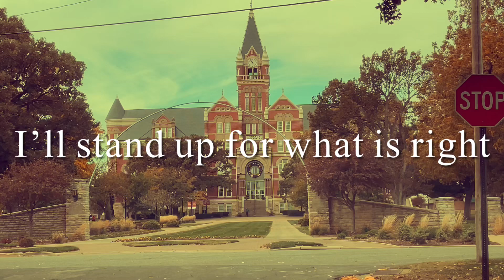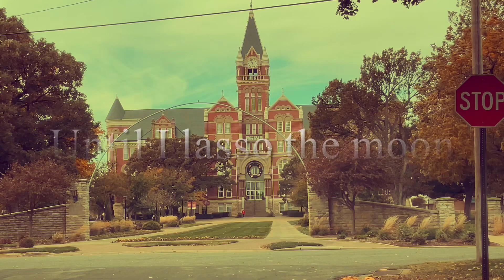I won’t quit- Guinn Walker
Hard work breeds abundance.

Written by Guinn Walker and Clint Woodward